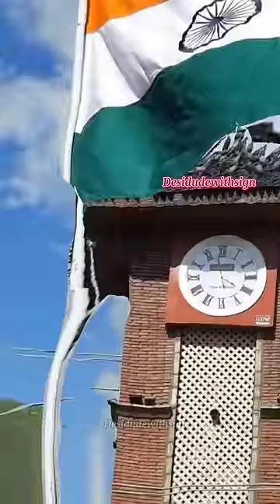Kashmir before and after Article 370 Removal 🇮🇳🔥 5th August 🇮🇳